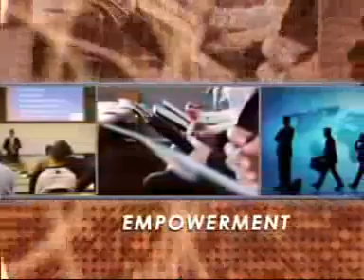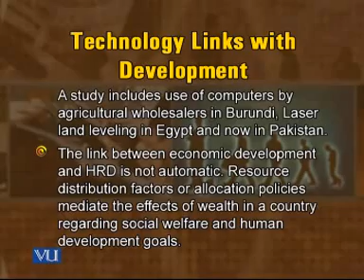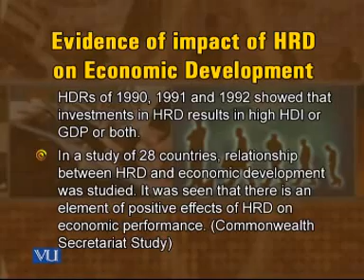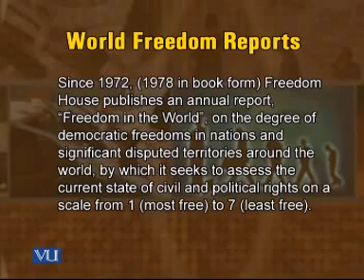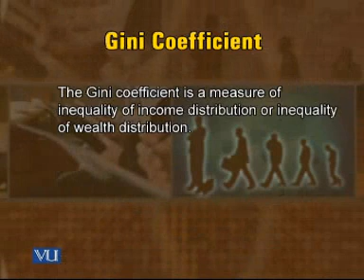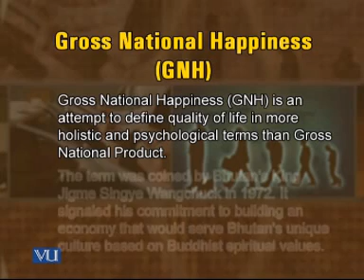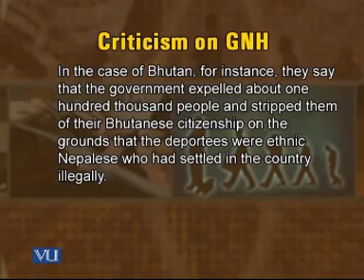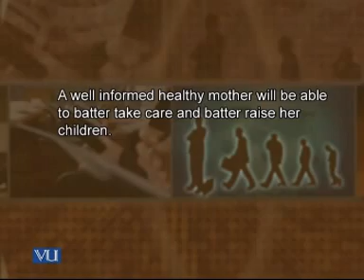HRM627_Lecture22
HRM627 Human Resource Development